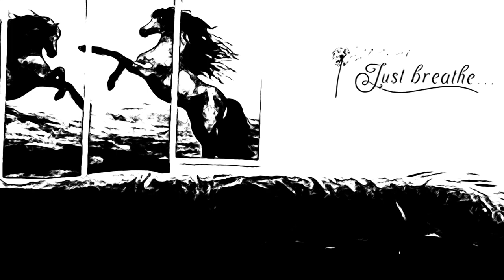14 DAY CHALLENGE (DAY 11) + DEEP SQUAT ROUTINE ✨SELF-CARE VLOG✨ ASMR SOUNDS | Kelly Vlogs ASMR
0:53 Warm Up
2:00 Abs Hold Heel Touch
2:40 Toe Tap Leg Raise
3:17 Cross Knee Floor Touch
4:38 Cross Crunch Abs Hold
4:59 Bent Knee Cross Crunch
4:04 2x Cross Crunch
5:29 Easy Crunch Pulse
6:03 Bicycle Straight Legs
6:28 Plank Crossover
7:21 Beer Hold Hip Lift
8:27 Deep Squat

👉 Link & Resources
✨ASMR Channel:  @KellysASMR